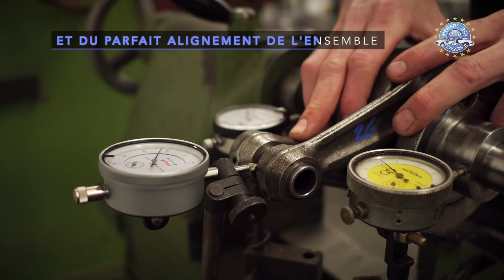See how our 2cv engines are rebuilt. Part 1.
To see our list of 2cv's for sale.

Our fully electric 2cv.

Our fully electric 2cv van.

The Burton sports car.

Darren